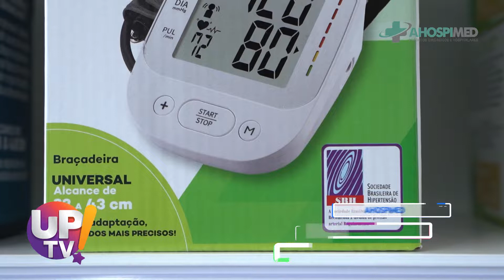Ahospimed UP TV! | 29/07/2022